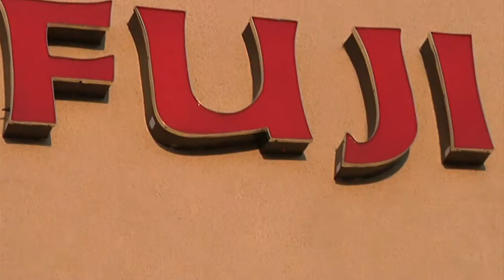The Skillet Review: Fuji Fusion Sushi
Osprey TV, OspreyTV.com, University of North Florida, UNF, The Skillet, Henna Bakshi, Andy Leverett